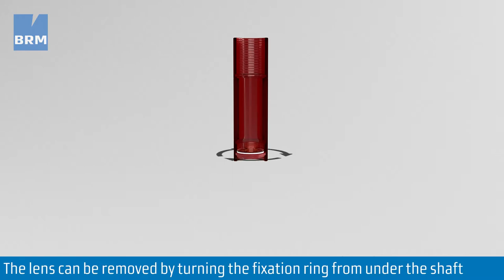Explanation Video Lens Assembly - BRM Lasers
In this video we explain how to assemble the lens.